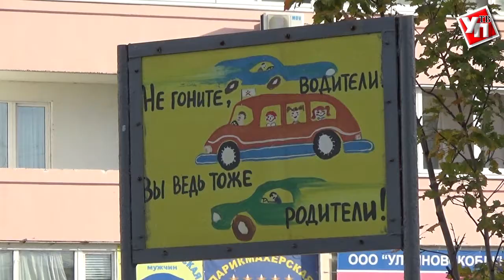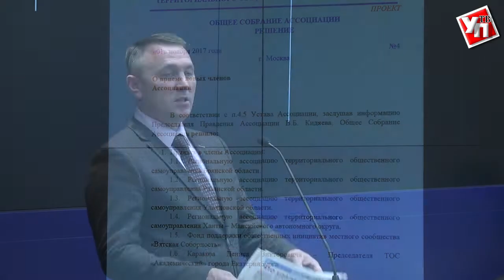Ульяновские ТОСы научат других работать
Территориальные общественные самоуправления Ульяновской области вошли в общенациональную ассоциацию.